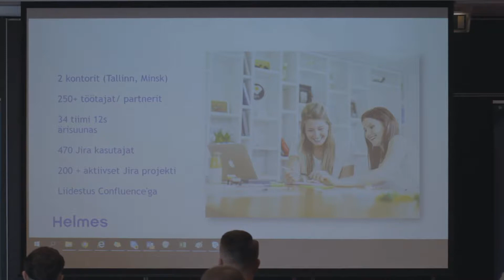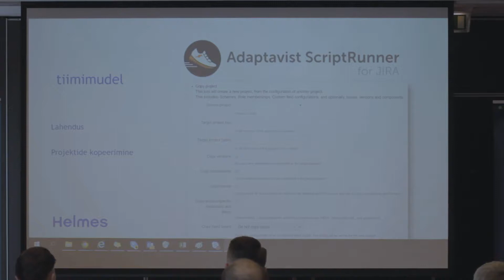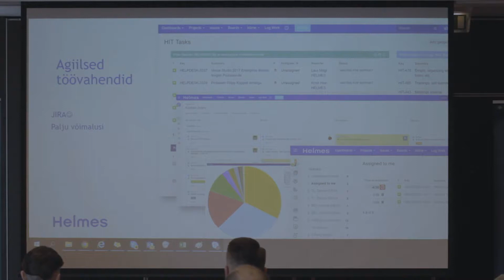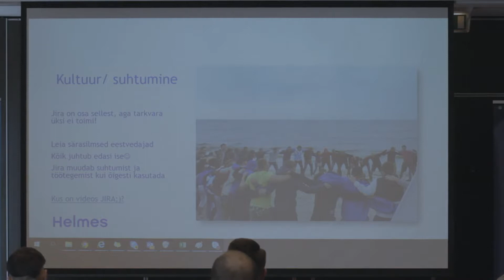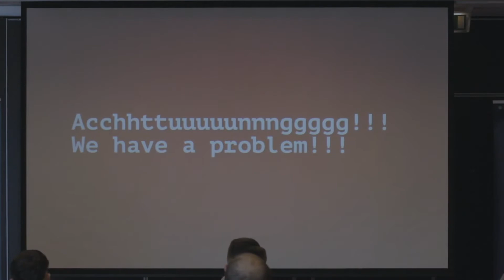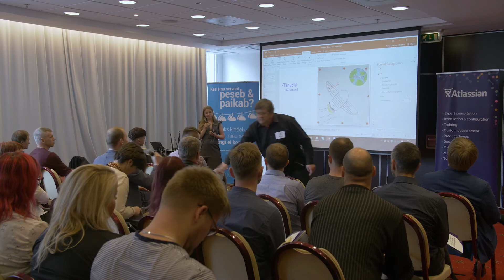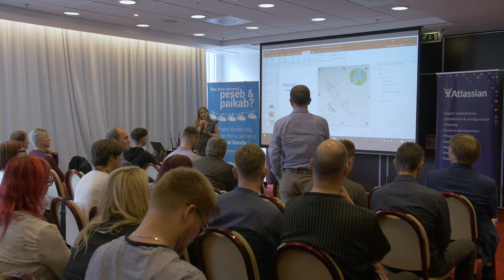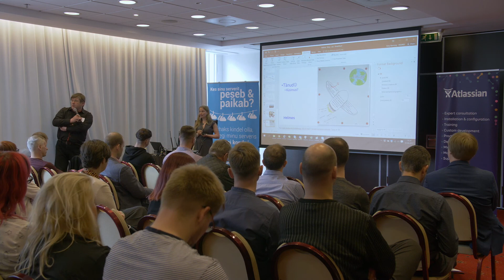JIRA hallatavuse säilitamine - Triinu Karming (Helmes)